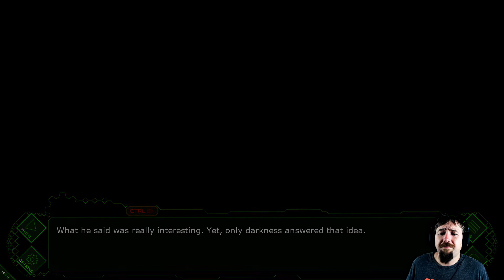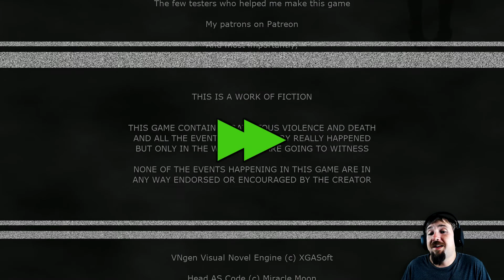Losing Faith in a Friend | Head AS Code | Part 12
Eight captives cooperate or compete for escape, all under the manipulation of a dangerous psychopath. Can you really trust the people around you, or even yourself? It all started that day, in the metro...